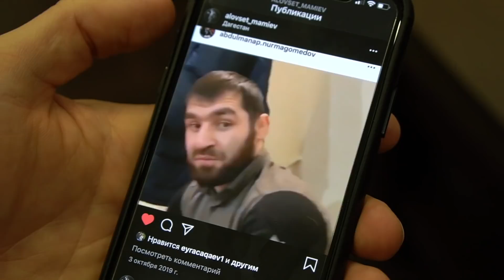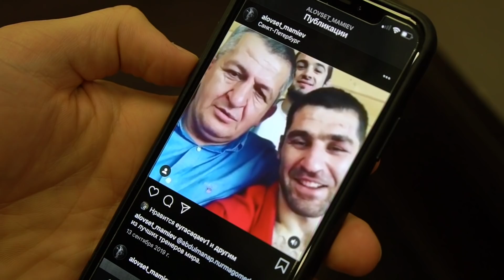ВСТРЕЧА ТАЙСОНА И АЛИ. Отец Хабиба отправлял его на чемпионат России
Аловсет Мамиев (Али) впервые знакомится с "Железным Тайсоном" (Степан Луковников), для совместных тренировок в клубе Игоря Бондаря в Калуге. Представьте себе, но в нашем городе есть боец ММА, которого отправлял на чемпионат России   Абдулманап Нурмагомедов, отец Хабиба Нурмагомедова. Али тренировался в Казахстане, в Дагестане и в России, но не смог раскрыть свой потенциал по максимуму, из-за различных проблем по жизни. Он подавал заявку на "Битву за Хайп", но Амиран Сардаров не дал ответа. Попробуем помочь Аловсету снова заявить о себе в боях и возможно встретиться с кем-нибудь из известных на YouTube бойцов, проведя бой, хотя бы на нашем канале. С кем бы вы желали увидеть его бой? Также в сегодняшнем выпуске Степан прокомментирует высказывания Марифа Пираева на канале Бодимания, Жибер снова запишется на тренировку и встретиться с Ольгой.